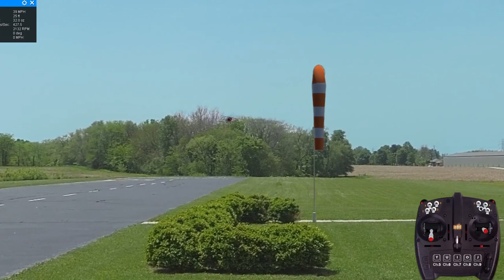RealFlight Pitts S2B Demo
Pitts S2B (InterLink) by 1st RC Flight School. This variant features Precision, Snap, Hammer/Spin Rates.  Optimized mixes and "balanced" control responses in all three axes provide highly realistic aerobatic handling and performance!